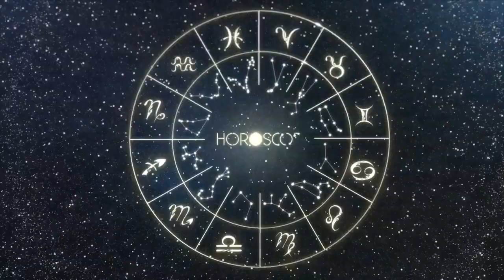Daily Horoscope - TAURUS - February 12 2023